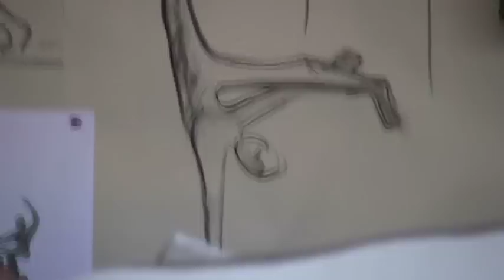Dancing on the Stairs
Time lapse video of artist Kendra Fleischman creating the monumental sculpture "Dancing on the Stairs" commissioned by the city of ARvada, CO.  The footage demonstrates the sculpting process before casting and was shot by the artist over a five month period in 2007.  The completed sculpture is installed at the Arvada Center for the Arts and Humanities.

See more of Kendra's work at KendraFleischman.com